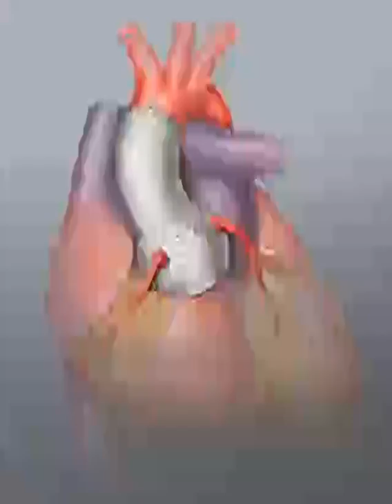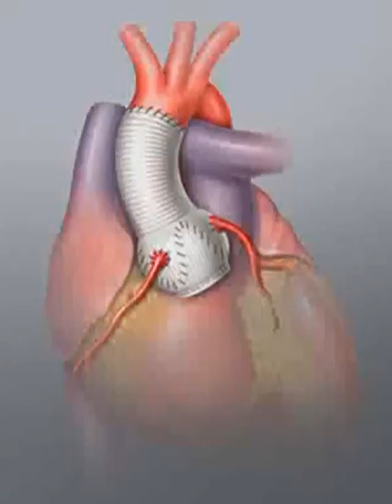MD israfil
Video from 🇸🇦MD 🇸🇦ISRAFIL 🇸🇦